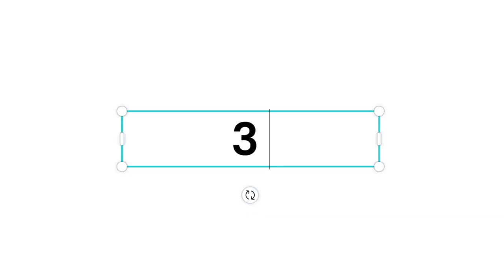Building Robust Marketing Campaigns with SVP of Digital and Creative at EMPIRE, Moody Jones.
Here's a highlights clip from the main channel podcast episode with Moody Jones.

3 Main Points Include:

- Time Management
- The Importance of Fan Involvement In Marketing Campaigns
- Mental Health and Personal Development